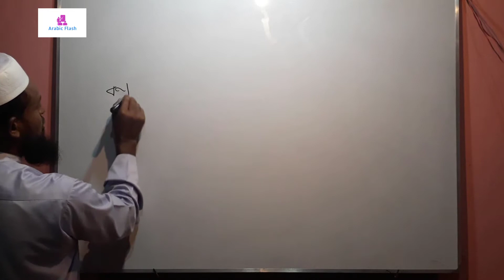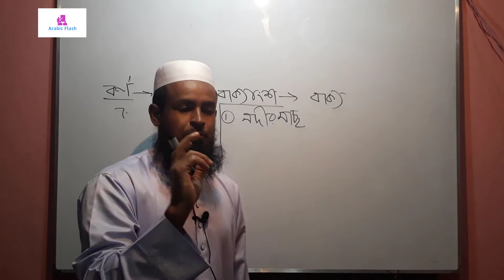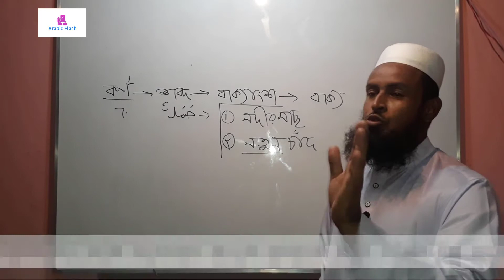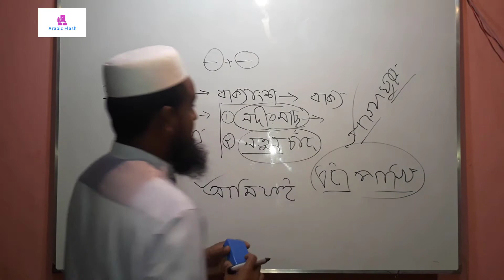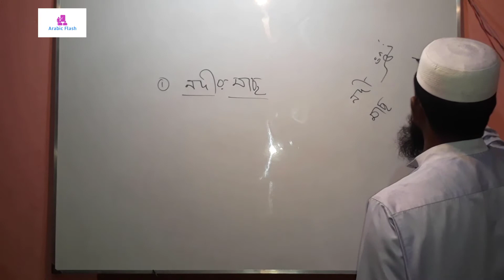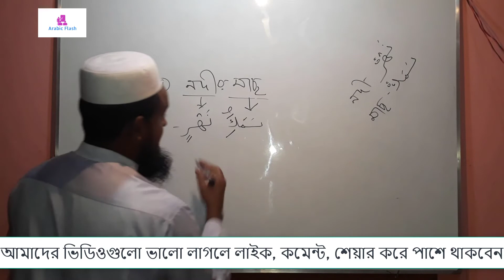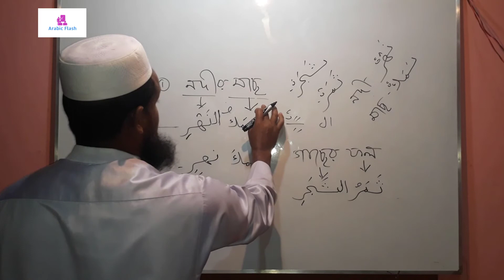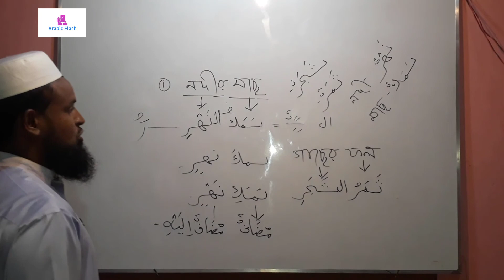মোজাফ মোজাফে ইলাইহি কাকে বলে┇কিভাবে গঠণ করতে হয়┇Mojaf mojafe elaihi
আরবী ব্যাকরণ শিক্ষা┇ইলমে নাহু┇হাবিবুল্লাহ ইয়ামানি┇Online Madrasah┇Arabic Flash Madrasah┇Arbi basic class ┇মোজাফ মোজাফে ইলাইহি কাকে বলে┇কিভাবে গঠণ করতে হয়┇Mojaf mojafe elaihi┇আরবি ব্যাকরণ

বিষয়: আরবি বেসিক (পর্ব-১)
 - হাবিবুল্লাহ ইয়ামানি।